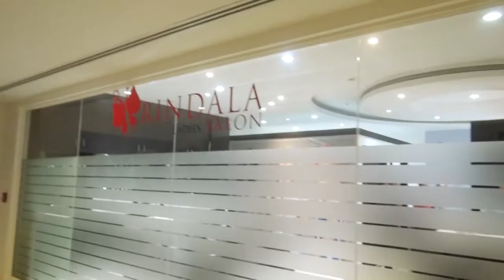Mr Rafiq owner of Rindala Salon